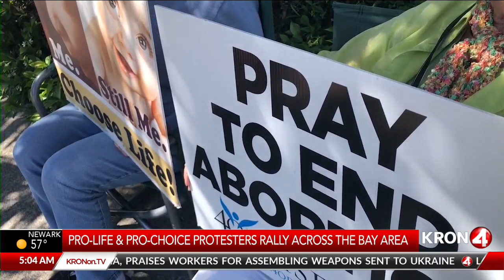Protesters rally across Bay Area after SCOTUS leak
KRON4's Camila Barco reports